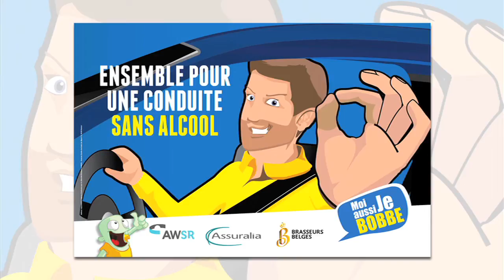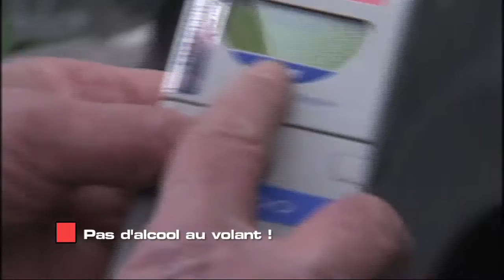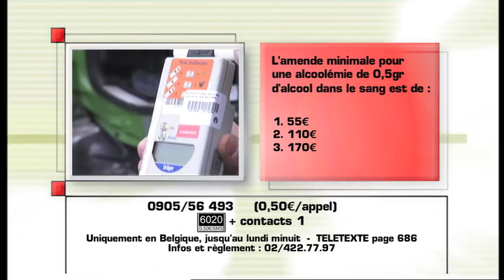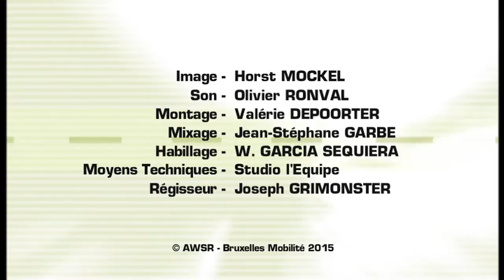Contacts: Pas d'alcool au volant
Boire et conduire, on ne le dira jamais assez, ça ne va pas ensemble. Mais même si tout le monde le sait, le nombre d'accidents causé par l'alcool reste pourtant encore bien trop élevé ! L'Agence Wallonne pour la Sécurité Routière vous sensibilise à ce problème à l'approche de l'été, saison festive s'il en est…